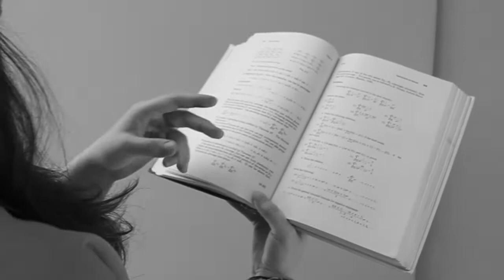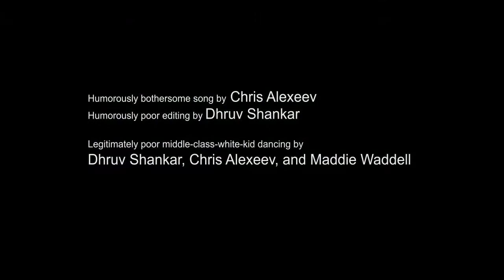LIVIN THE THUG LYFE feat. C. Alexeev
a satire on the "gangsters" of today's unfortunate world